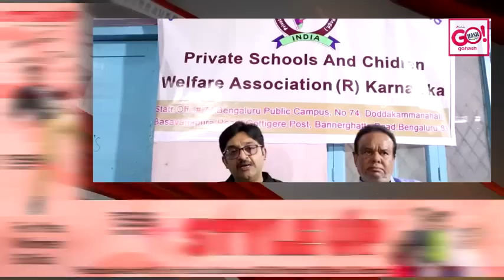GLB | DAILY BULLETIN 24 DEC, 2020 GULBARGA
DAILY BULLETIN 24 DEC, 2020 GULBARGA